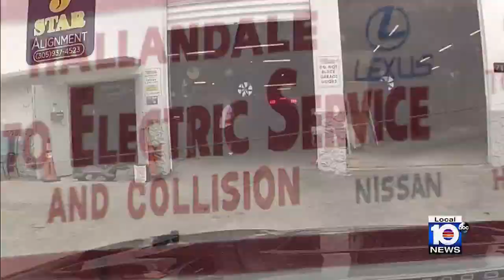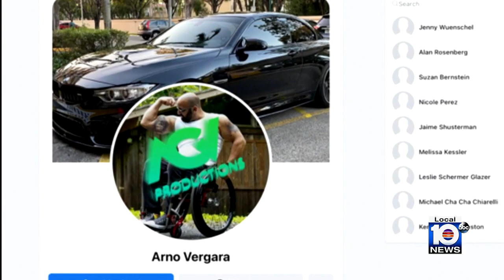Paraplegic car owner outraged when mechanic damages special BMW while picking up other customer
A wild ride was caught on camera in a car considered by its owner as his prized possession.